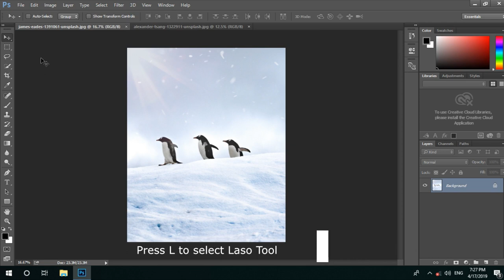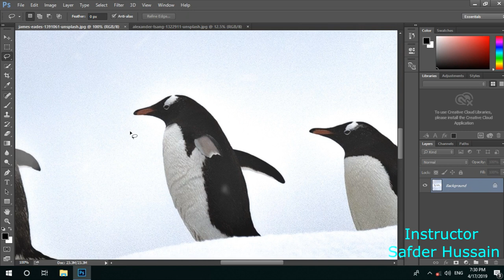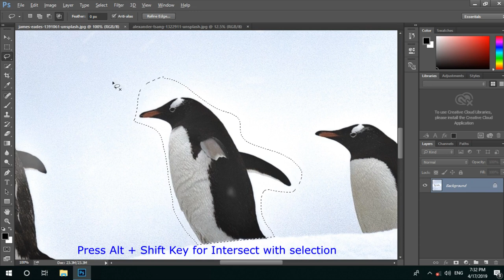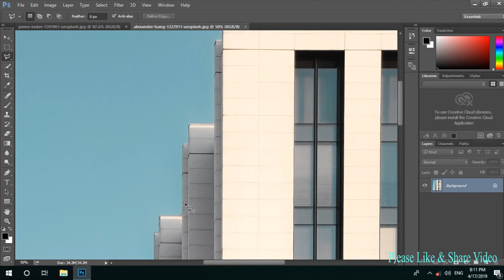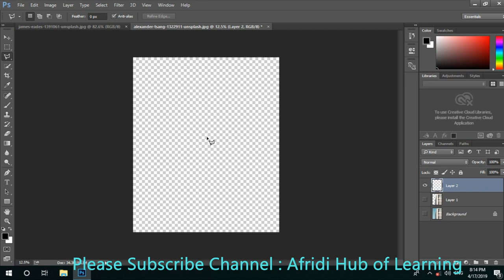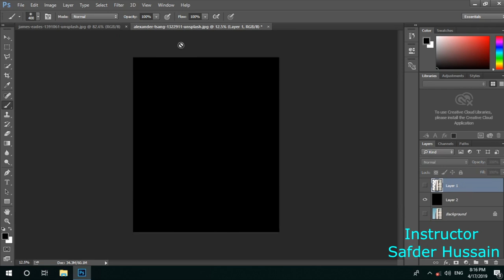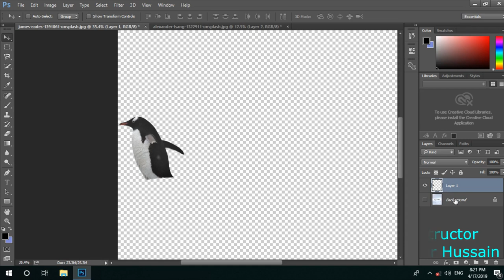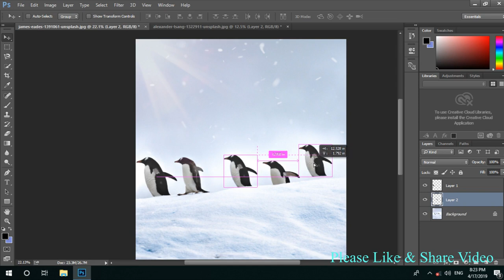Adobe Photoshop for Beginners Class 6 Laso ,Poligonal Laso & Magnetic Laso Tool in Pashto (Afridi)